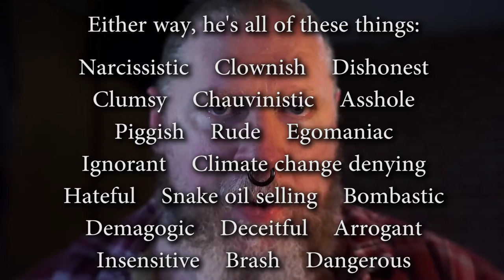Travel Ban 2.0